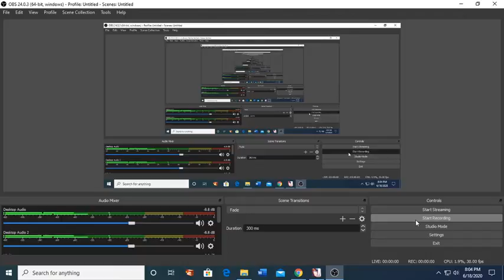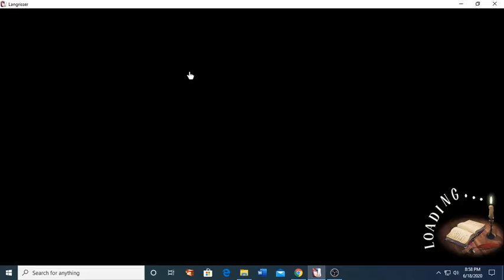Langrisser Mobile - Magic Tower (Starting to hate this Mode.... :p )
Yea it is just so long. People quit. The server kicks out. Man magic tower stinks.